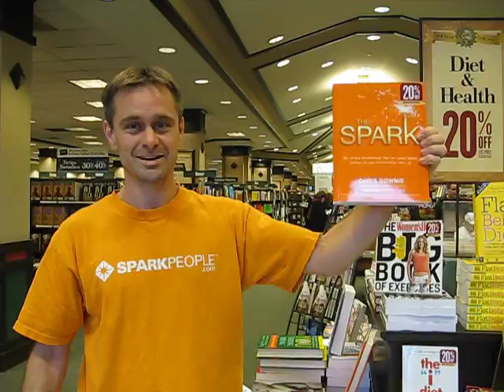The Spark Launch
SparkPeople.com's groundbreaking book, The Spark, is available now. Here, author and founder of SparkPeople, Chris Downie, spots the book in stores on its release date.